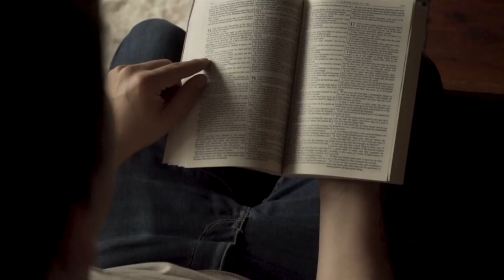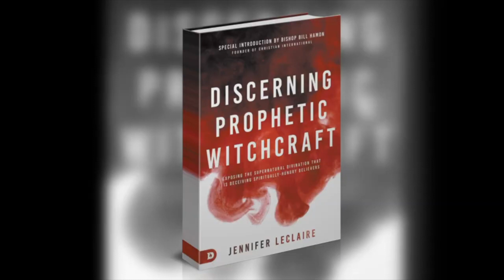A Glimpse into the Life of a Prophet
This will open your eyes!

Check out The Making of a Watchman book and Walking in the Watchman Anointing

📽 Enroll in Our E-Courses Below:

🛡️ Prophetic E-courses

🛡️ Prophetic E-courses